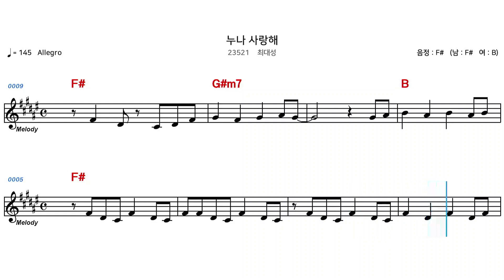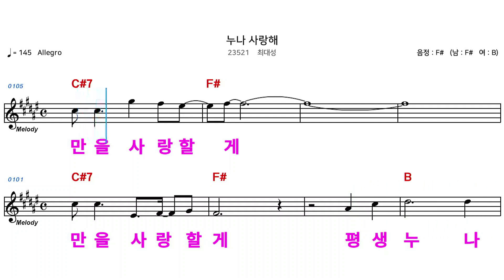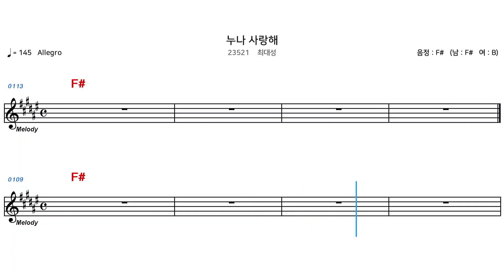(MR) 23521 누나사랑해 - 최대성